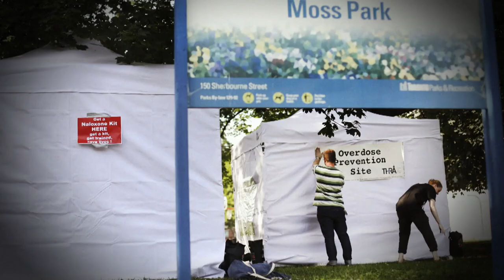Harm Reduction: Safe Space for Addicts to Use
ALL-NEW! Dr. Phil discusses harm reduction, the concept of treating drug abuse like a medical issue and providing addicts with paraphernalia, such as clean needles in a safe space, and free housing regardless of whether or not they test positive for drugs. Michael Shellenberger, author of San Fransicko: Why Progressives Ruin Cities, says he believes that America’s approach to drug abuse, crime, and homelessness has gotten too soft. Los Angeles resident Marcy Jo Anderson agrees with Shellenberger, saying that in L.A., open drug use and homelessness have gotten out of control. On the other side of the debate is California State Senator Scott Weiner, who wrote Senate Bill 57. The bill would have legalized safe consumption sites in San Francisco, Oakland, Los Angeles and Los Angeles County, but was vetoed by Governor Newsom in August 2022. Weiner says he was extremely disappointed that the veto blocked life-saving legislation. Maia Szalavitz, author of Undoing Drugs: The Untold Story of Harm Reduction in the Future of Addiction, is a recovering heroin and cocaine user who says harm reduction saved her life. Szalavitz says although harm reduction is not a cure for addiction, it can keep people alive until they can recover. (21034)